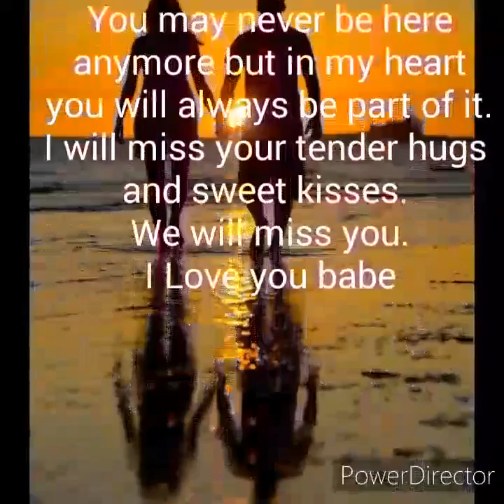C EDUARDO JOSE MIRANDA